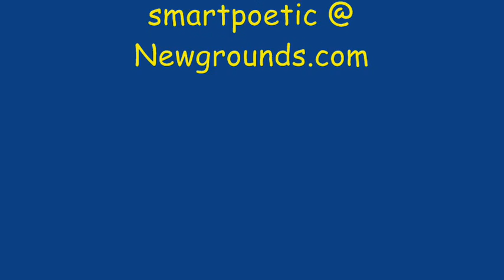(Re-Run) Fellonius Yapping about..., episode 7: Social Rules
or The Fellonius' Causerie Series
or The Everyday Wizarrds Podcast-like thingy